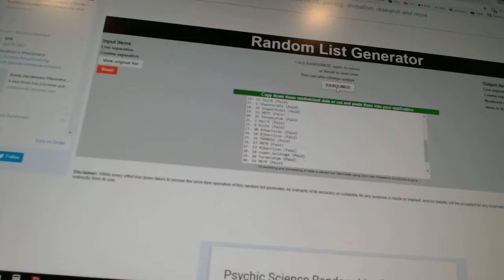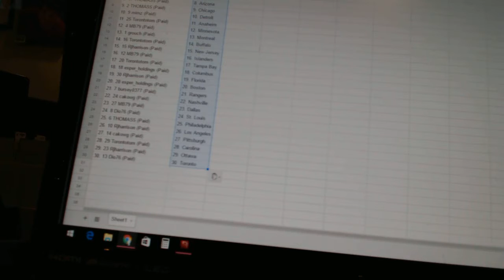Team Randoms - C&C 7181